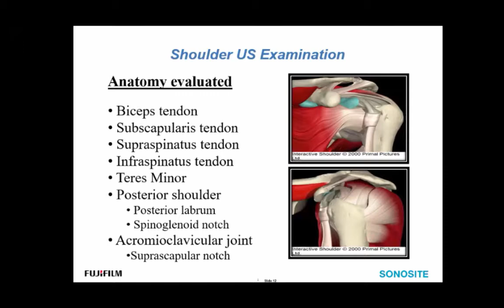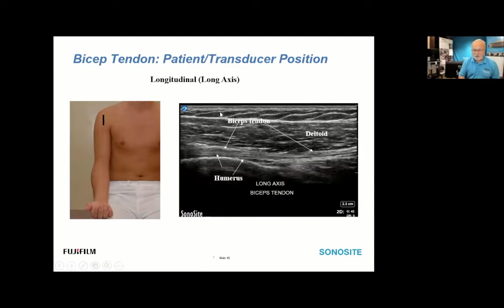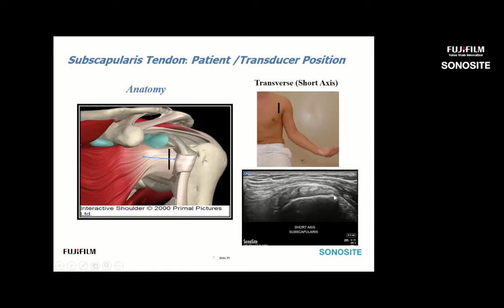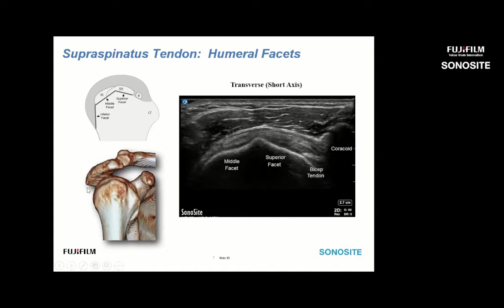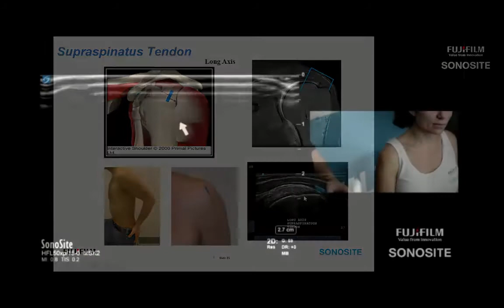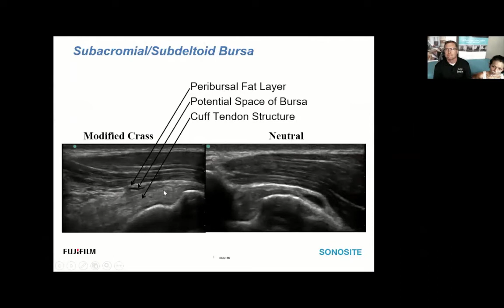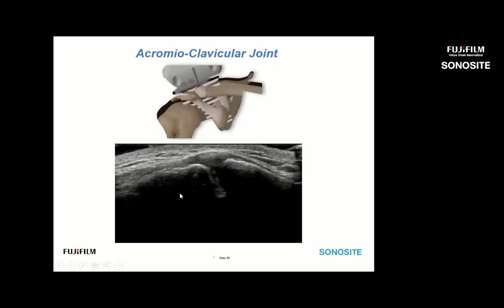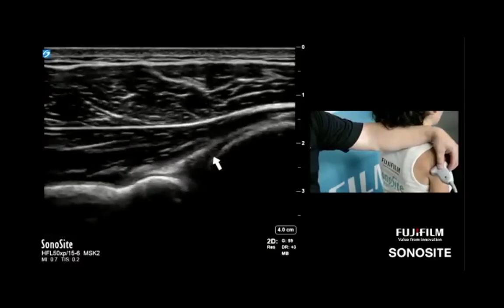Webinar: MSK Power Hour - Shoulder